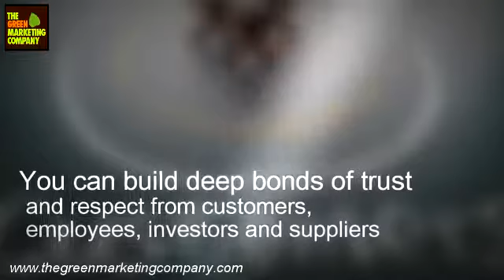The Green Marketing Company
The Green Marketing Company: For most companies the answer is cash flow. Green marketing is a combination of sustainability & profitability. You don't have to hug a tree, simply use less resources to earn more profit to support your family.

You Can Increase Your Profit Now!

The Green Marketing Company can help you lower your expenses and increase sales. Our FREE Sustainability Report helps you lower operating expenses while going green.

Sustainability is Profitability: The world is forever changing, and going green isn't just for Tree Huggers anymore.  You can go green and save money! Now there are programs that deliver guaranteed savings with no money down. We can actually create your new marketing budget by lowering your expenses!

Get started right now with a  free marketing consultation and sustainability report. Do you need more sales, a more diverse product line, or a larger staff? Every business is different and the needs and definition for success is different. There are however,  two things that remain constant, you need off the charts creativity and finite knowledge when marketing your company to get you where you need to go. The Green Marketing Company can help you succeed!

The first thing I suggest is to talk to someone about marketing your business, just brain storm and see what happens, too often we get tunnel vision and we can't see our way to success.  What was the first aha moment when you decided to open shop?  Share that passion with your customers! I don't think like most people. I'm a little different, some say crazy, some say genius, but everyone agrees I can think outside the box and green marketing is my passion!. Do you think you can succeed in these times by thinking like everyone else?